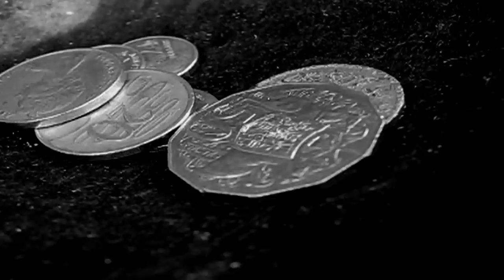UGRESS - AMZ 1974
Music Video created for Ugress in the uni Advanced Video Production 1 at Edith Cowan University.

Director: Kristine Meling Enoksen
Director of Photography: Tamara Britza
Editor: Mikaela  Bodin
Performance: Anna Kling-Hult, Sebastian Rosberg, Therese Olsson, Sanna Pettersson, Marit Nore, Ida Øwre Lundby, Anne Nordgård and Kyle Nordgård.